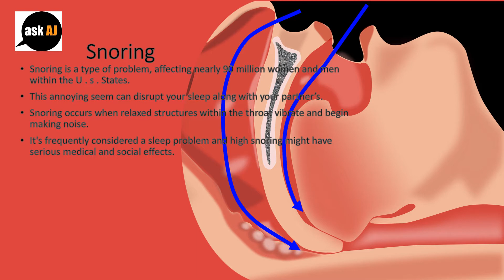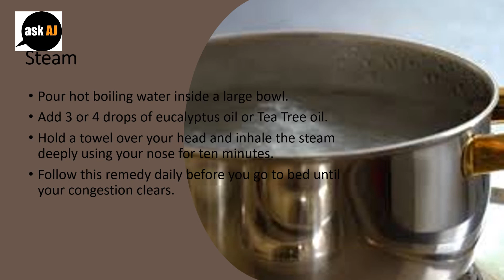How to Stop Snoring|Steam, Turmeric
How to Anti Snoring.

Snoring is a type of problem, affecting nearly 90 million women and men within the U . s . States. This annoying seem can disrupt your sleep along with your partner's.
Snoring occurs when relaxed structures within the throat vibrate and begin making noise. It's frequently considered a sleep problem and high snoring might have serious medical and social effects.
So, if you possess the practice of snoring, you have to take necessary Stages to combat the issue. Keep in head that everybody needs their rest with snoring your nights just can't be as restful and peaceful.
Numerous products are for sale to treat snoring, but many of them haven't proven effective. There isn't any miracle remedy for snoring, but certain changes in lifestyle and simple natural home remedies could be a big assist in controlling it.

Steam.
Pour hot boiling water inside a large bowl.
Add 3 or 4 drops of eucalyptus oil or Tea Tree oil.
Hold a towel over your head and inhale the steam deeply using your nose for ten minutes.
Follow this remedy daily before you go to bed until your congestion clears.

Turmeric.
Add two teaspoons of turmeric powder to glass of warm milk.
Drink it half an hour when it is bedtime.
Do this daily.

Garlic.
Gnaw one or two raw Garlic cloves after drink a glass water. Do this daily, preferably before bed time to savor seem sleep and lower snoring.
Also employ Garlic while cooking your dinner and eat the food even though it is hot.